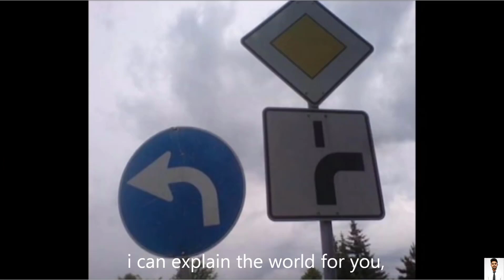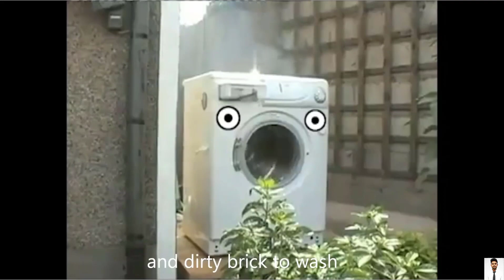The Engineer's Song, (every Engineer's MUST WATCH song)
This is the best Engineer's Song I have ever come through, felt like worth sharing with you all. It is pretty old but an Awesome Video to watch.
Engineer's Song